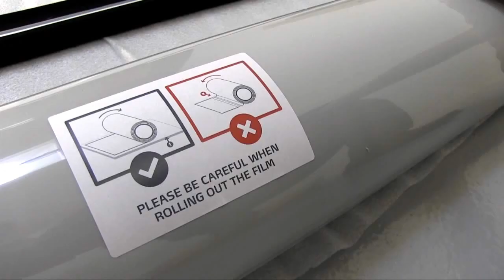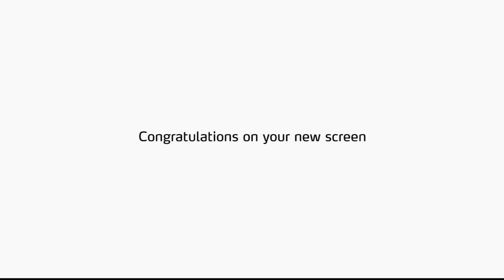dnp Supernova Core - how to install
Detailed video of how to install a dnp Supernova Core II Screen.